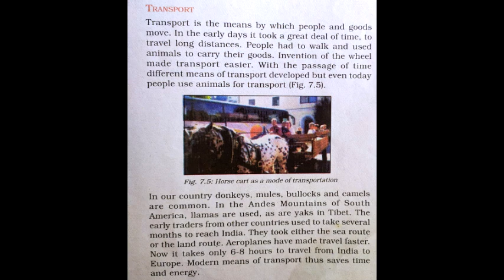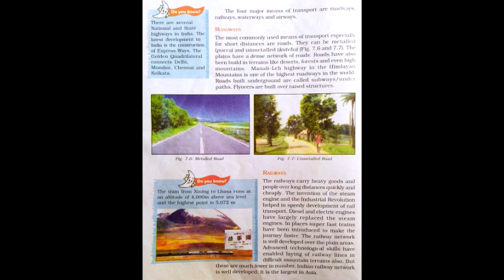SVM CBSE||STD 7|| Geography||Ch7||Human Environment - Settlement,Transport and Communication||Part 2